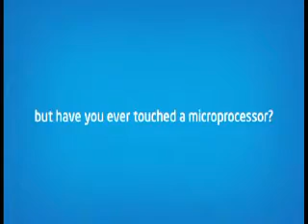Intel Max Your Moves-I Max -Hyd -7th&8thJune - Rafiq